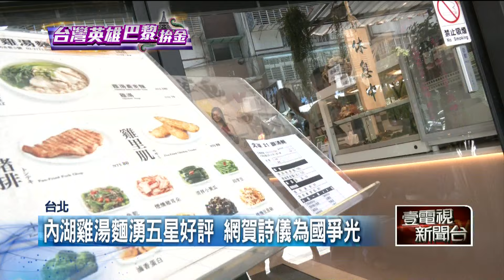吳詩儀「拳擊晉4強」確定有牌！ 自家麵店暖心應援拚奪金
台灣女子拳擊好手吳詩儀在巴黎奧運八強賽順利以4比1擊敗厄瓜多選手，晉級四強賽外也確定將奪得台灣第一面獎牌。而詩儀的家人整個晚上都興奮到睡不著，家裡自營的雞湯麵店發出應援活動，要支持遠在法國的女兒能順利奪金，店家的評論區也瞬間多出好多「五星」，還有網友寫下這是一間養出運動好手的優質麵店。